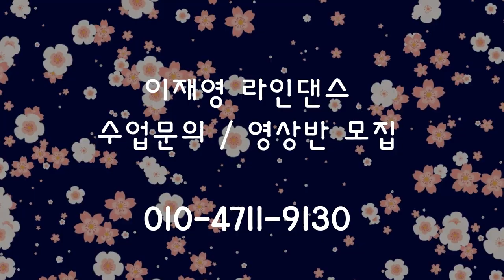Peligrosa Line Dance // Improver // COUNT (카운트설명영상)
Count  : 32
Wall  : 4
Level  : Improver
Choreographer  : Abadi Haris  (INA)-
            May 2021